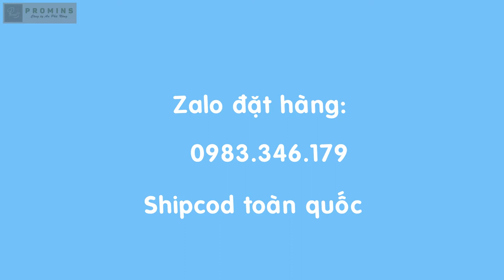Trùn sấy khô Promin cho chim cảnh | Bí quyết căng lửa cho chim || Trùn Quế An Phú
Công dụng Promin trùn quế.
Sản phẩm Promin trùn quế cho chim cảnh có thể làm nguyên liệu chính cho bữa ăn của các loài chim như chào mào, họa mi, vành khuyên, chích chòe,… Với thành phần giàu năng lượng từ protein và carbohydrate tự nhiên thì sản phẩm này có khả năng cung cấp đầy đủ chất dinh dưỡng, chất khoáng thiết yếu cho chim cảnh của bạn. Từ đó giúp chim tiêu hóa tốt, khỏe mạnh và mập mạp. Đối với những chú chim bị bệnh hoặc bị thương thì có thể hỗ trợ tăng sức đề kháng mau hồi phục sức khỏe. Đặc biệt cực kỳ hữu hiệu đối với các bạn tập chim qua găng vì tạo cảm giác thèm ăn, háu mồi cho chim cảnh.
Hướng dẫn dùng Bột trùn quế Promin cho chim cảnh hộp 100gr
Promin trùn quế cho chim cảnh có 2 dạng chính như sau:
Trùn quế bột: Dùng phối trộn thêm với các nguyên liệu khác mà các bạn đang dùng cho chim ăn theo liều lượng 5 – 10%.
Trùn quế nguyên con: Dùng kéo cắt nhỏ cho vào keo chim ăn dần.
Tuy nhiên, tùy vào tình trạng sức khỏe của chim cảnh mà người nuôi nên cân nhắc khẩu phần ăn uống cho hợp lý. Nếu chim đang không khỏe thì không nên cho ăn quá nhiều, chỉ nên cho ăn từ từ và uống đủ nước.
CÔNG TY AN PHÚ NÔNG - Trùn Quế An Phú